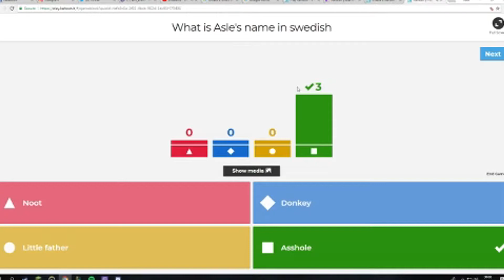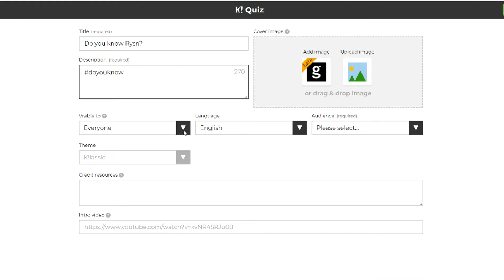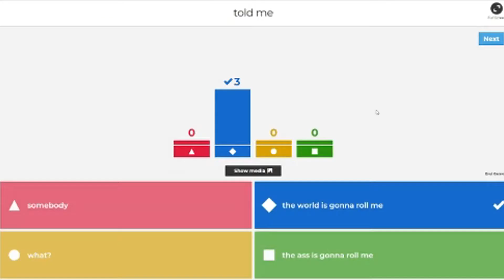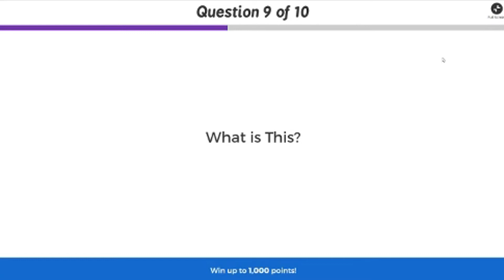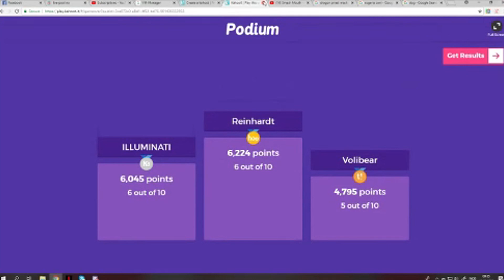Some Idiots Play Kahoot pt.2